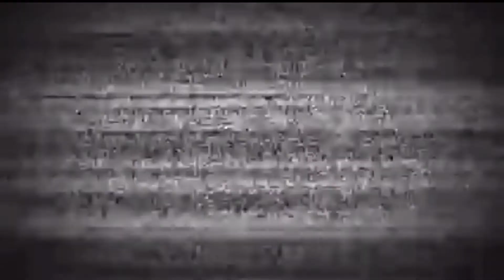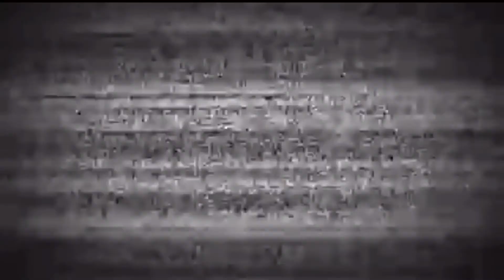Weekly Vlog • Visitors for today + Who’s Most Likely Challenge(knsay?..) | Kiem Pagdalian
Hello loves, Thank you for being here today🥰